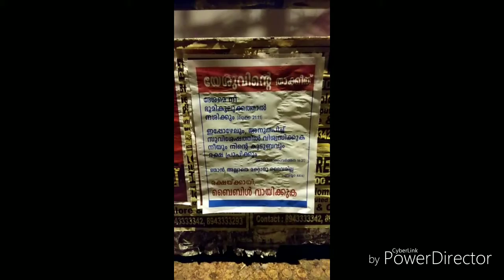Streets of Kerala ...Mathew 24:14